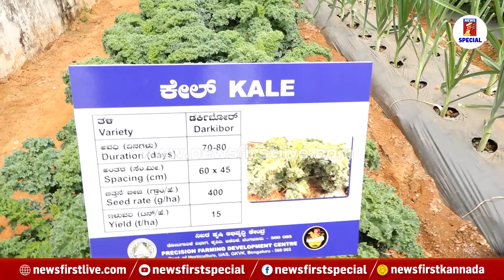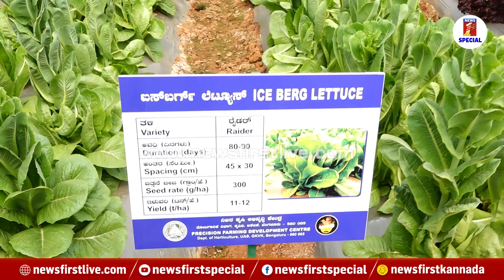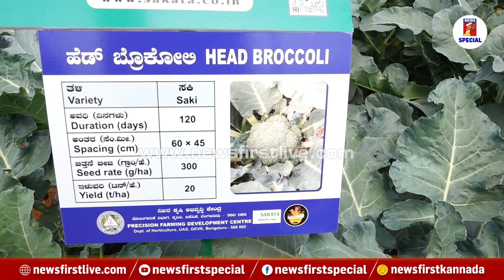GKVK ಕೃಷಿ ಮೇಳದಲ್ಲಿ ಬಾಟಲ್ ಬದನೆ ಬಗ್ಗೆ ಸಂಪೂರ್ಣ ಮಾಹಿತಿ..| Krishi Mela 2023 | Bengaluru | NewsFirst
GKVK ಕೃಷಿ ಮೇಳದಲ್ಲಿ ಬಾಟಲ್ ಬದನೆ ಬಗ್ಗೆ ಸಂಪೂರ್ಣ ಮಾಹಿತಿ..| Krishi Mela 2023 | Bengaluru | NewsFirst Special